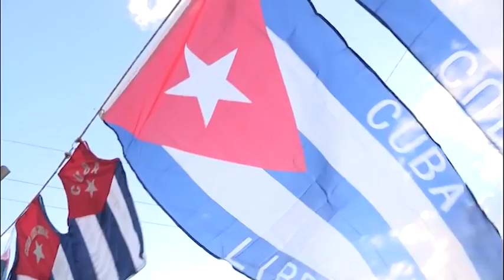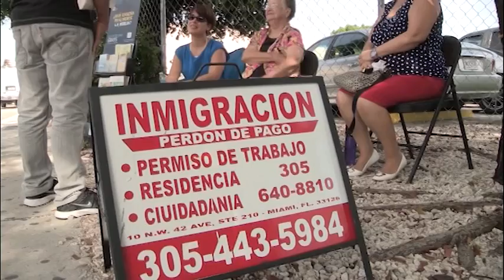EE UU pone fin a la política de "pies secos:pies mojados" para los cubanos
El Gobierno de Barack Obama puso hoy fin a la política de "pies secos/pies mojados", que permitía a los cubanos la posibilidad de obtener la residencia permanente un año después de llegar a Estados Unidos incluso si lo hacen ilegalmente, siempre que lograran tocar tierra en el país.